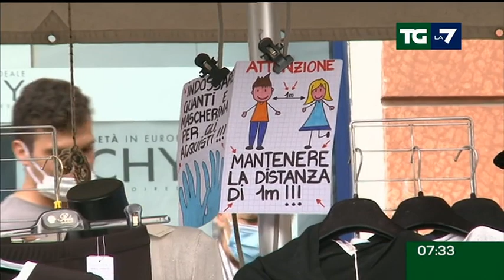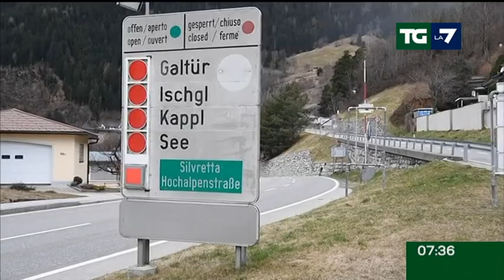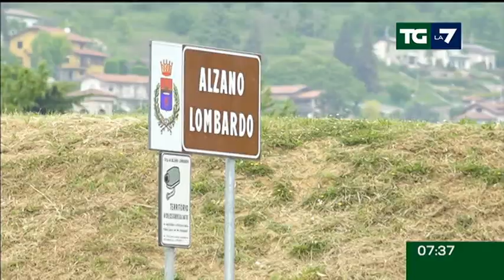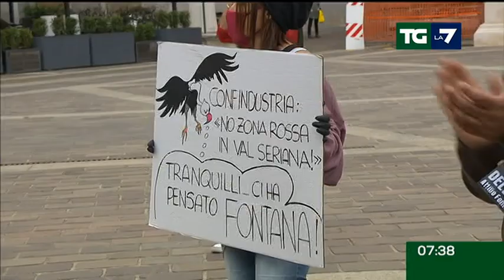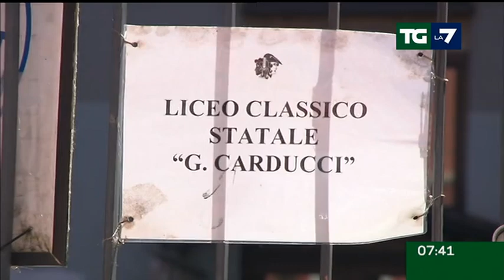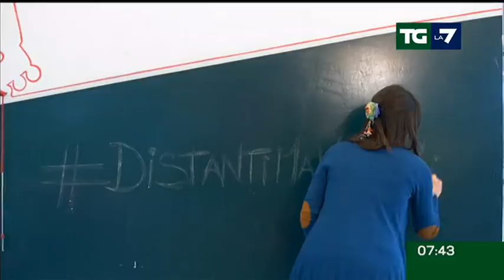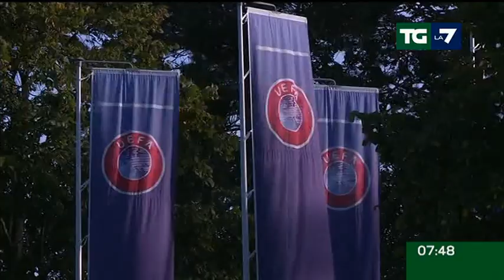Edizione delle ore 07.30 del 30/05/2020